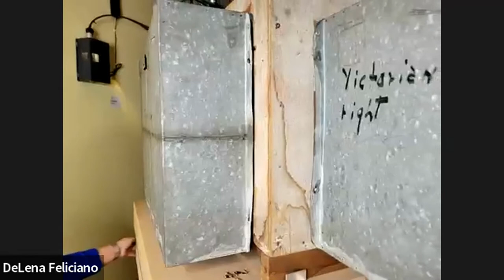Meet the Miniaturist: Thorne Rooms Tour Knoxville Museum of Art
Enjoy this special Meet the Miniaturist broadcast from the Knoxville Musuem of Art in Knoxville, Tennessee where we were taken on a virtual tour of the museums's collection of Thorne Rooms which have been decorated for the holiday season!

Jolie Gaston, collector, maker and miniatures enthusiast, has been decorating the rooms for several years and guided this walk through of the gallery including a RARE look behind the gallery walls for a close up view of one of these extraordinary rooms.

What a great holiday treat!

Thank you for all your support and encouragement for the Meet the Miniaturist series. There is no cost for this programming but If you like what you see and would like to contribute to the development of this ongoing series, follow this

Thank you for being a part of the D. Thomas Miniatures community!

- Darren
D. Thomas Miniatures
SMALL TALK * ESTATE SALES * GALLERY
Time